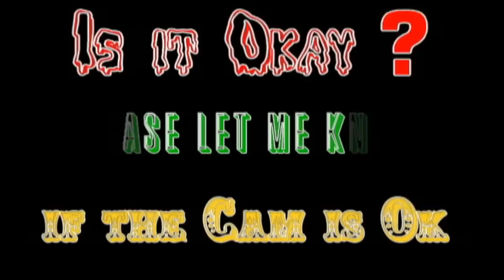Test Cam Please tell me what you think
trying to get it at the right angle for you guys and girls and what you want to see. so the most comments telling me how you want it i guess i will go with and soon the Shot gun season Opens tomorrow for 2 weeks after that we are in the woods doing Mud videos.. checkj out our